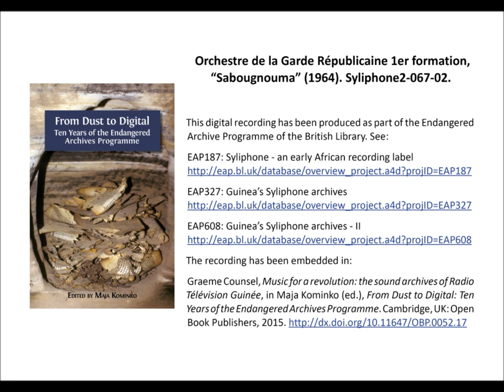Orchestre de la Garde Républicaine 1ère formation, “Sabougnouma” (1964), 4’25”. Syliphone2-067-02.